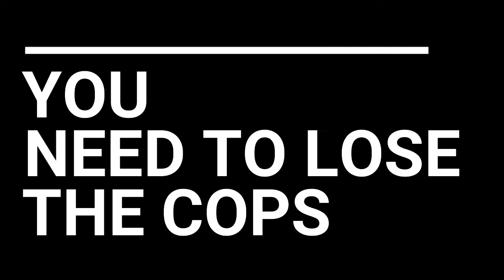Unlock Patrick Mcreary For Diamond Casino Heist Crew GTA Online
Patrick Mcreary is one of good heist crew you can recruit for the Diamond Casino Heist.

Packie is a good option for the casino heist, as he has average skills and an intermediate cut, of only 8%

To unlock him you need to encounter in free roam event (Cannot in Solo Session).

The event marked with bleeping small blue dots on your map, this event can occurred anytime so make sure you aware on your map.

Lucky me got encounter him in front of my office at maze bank tower.